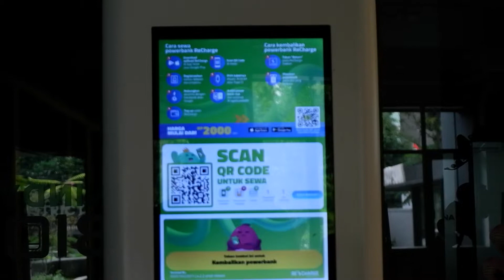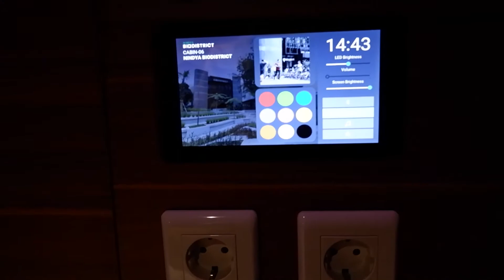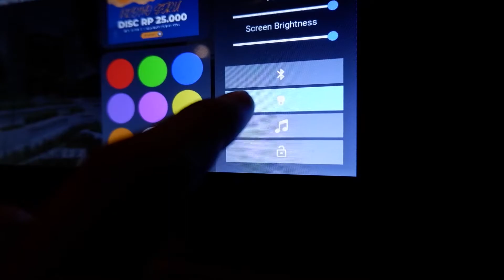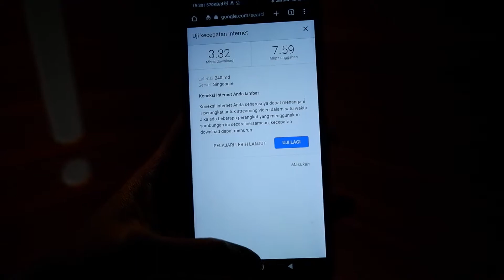Mencoba Hotel Kapsul Hemat Berdua di Bandung 👫🏻Nindya Biodistrict Hotel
Nindya Biodistrict adalah hotel kapsul atau kabin yang berada di kota bandung. Hotel ini memiliki harga yang cukup terjangkau sebagai hotel yang berada di pusat kota. Nindya Biodistrict menyediakan 2 pilihan kamar yakni tipe kabin untuk dua orang dan kapsul untuk satu orang.

*** Review Singkat ***
+ Kamar bersih
+ Kasur dan bantal empuk
+ Fasilitas hotel bagus
+ Banyak tempat untuk bersantai
- Kamar mandi sedikit bau

Terima kasih menonton video ini!

0:00 - Intro
0:10 - Menuju Hotel
0:56 - Harga dan Lobi Hotel
1:40 - Didalam Kamar Kabin
2:30 - Fasilitas Kamar
4:35 - Fasilitas Hotel
4:55 - Kamar Mandi
6:15 - Balkon dan Outro